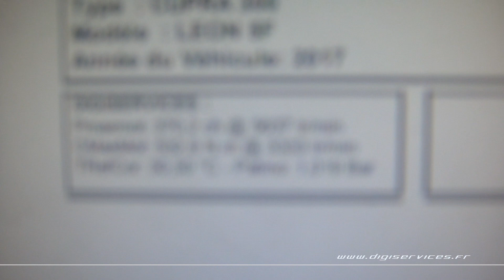Seat Leon Cupra 300cv DSG Reprogrammation Moteur @ 370cv Digiservices Paris 77 Dyno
Passage dans nos locaux pour la reprogrammation moteur d'une Seat Leon Cupra de 300cv équipée d'une boite DSG.